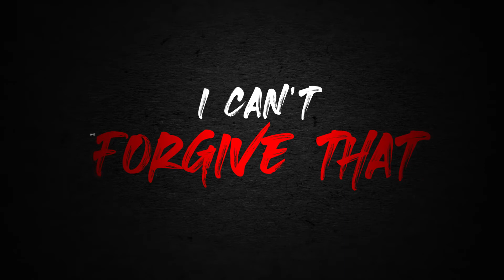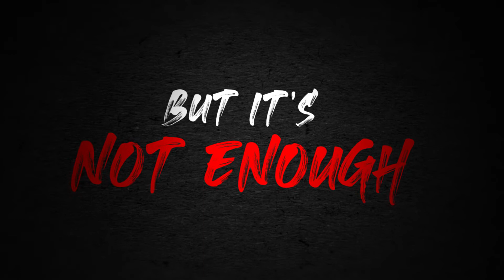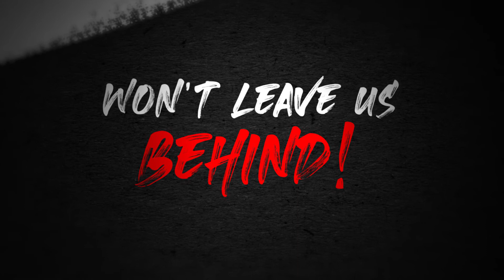Undone - Official Lyric Video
Song: Undone
Artist: Totem Thieves
Songwriter: Totem Thieves
Lyricist: Kevin Brocklin

Lyrics:
We never said goodbye before you walked out of that door.
And as you left me I opened my eyes wide, now I want you more than before.
Now we live with the choices we made in this life and they made us run!
Now there’s no more fire left to save what we have done!

I won’t leave us behind!
You closed the door, now I’m asking for more
and I, I can’t forgive that we died.

Making sure to hide every sign of disgust but it’s not enough.
I still hear the echoes of your voice, they sound so fucking rough.
I believe there’s a future, but I just can’t see it without the sun.
So I still hope we can try once more to complete what we have undone.

Asking for
more!
Asking for
more!
Asking for!

and I, I can’t believe that we died.